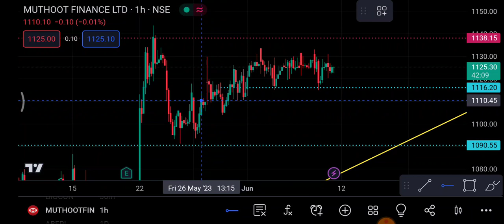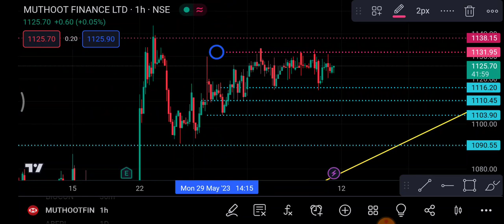Muthoot Finance 12 June | Muthoot Finance Share latest news | Muthoot Finance Share news today